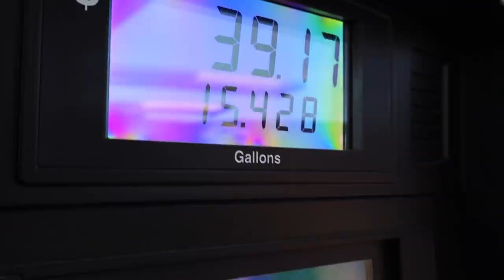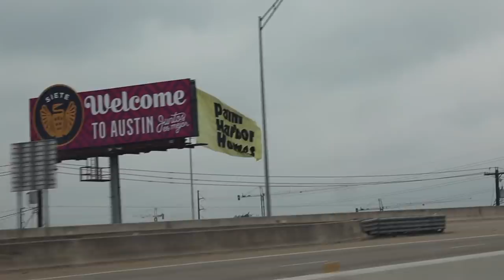MLF Stage 2 Lake Travis - Austin, TX (Travel Vlog)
We are headed as far west as we will go all season for stage two in Austin, Texas. I am really excited about getting on Lake Travis and catching a few. What I am not looking forward to is the 13-hour drive I have in front of me to get there. The good news is plan on breaking it up and stopping on the way to fish a little bit. Yall come along and see what we get into.

Video Produced & Edited by Brett Burkes